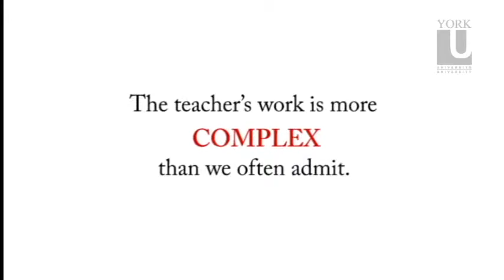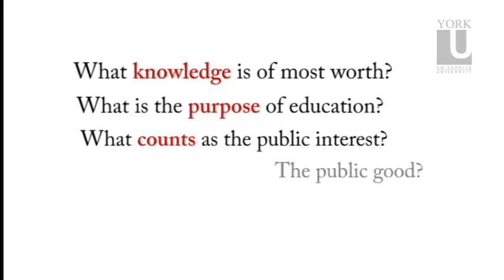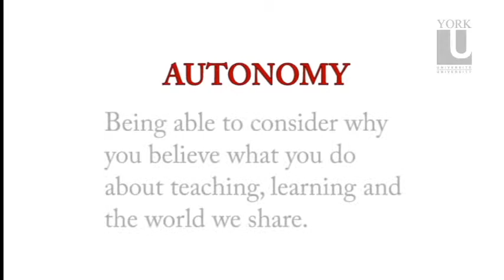Paradoxes of Autonomy in Professional Life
Dr. Alice Pitt from the Faculty of Education at York University discusses her ongoing research, "Paradoxes of Autonomy in Professional Life".